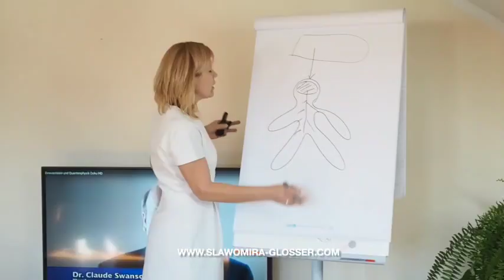Slawomira Glosser stellt sich in diesem Film vor.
- Deine Energie und nicht dein Wissen entscheiden über deinen Erfolg.